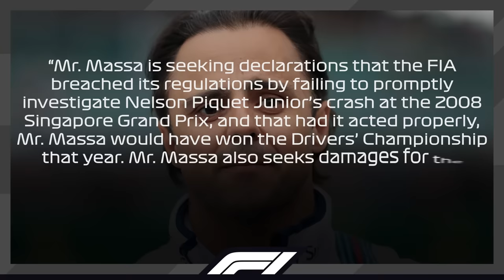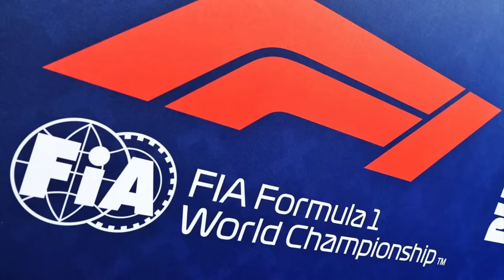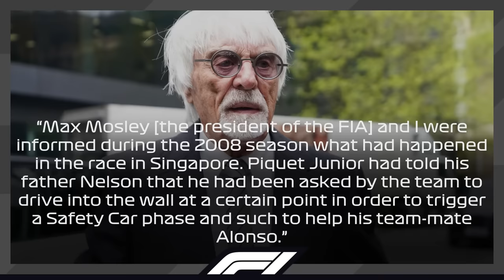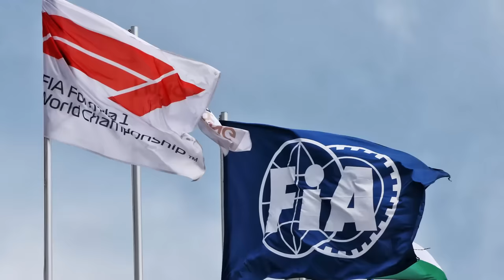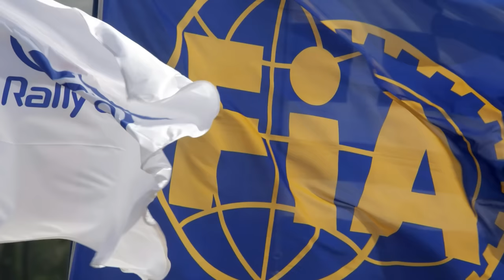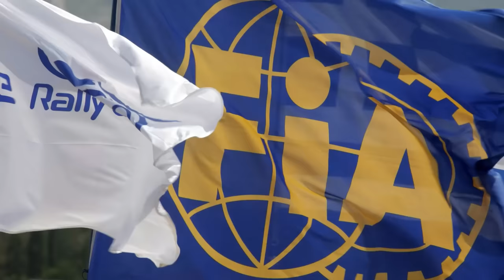Massa’s HUGE REVENGE on Hamilton After STARTING LAWSUIT!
■ Felipe Massa has continued further with his quest to get what he feels is rightfully his – the first and sole championship in his career, one he lost to Hamilton by just one point back in 2008. But with this subject being 15 years old and being prone to opening a lot of old wounds on the way of doing so, how will the supreme court in London decide about this matter and more importantly – what are the consequences that the rest of the championships, like the one in 2021, would take?